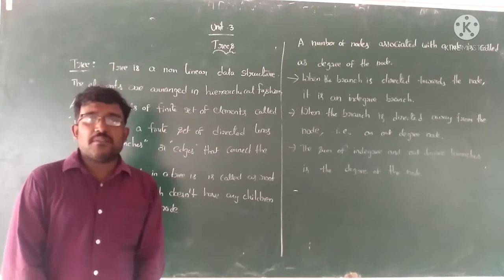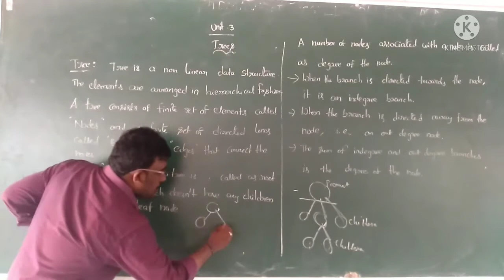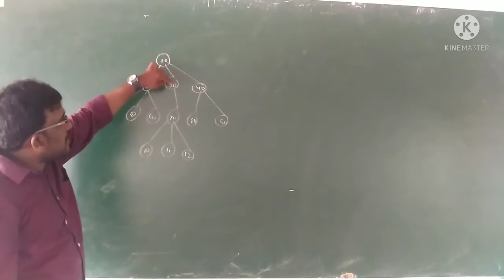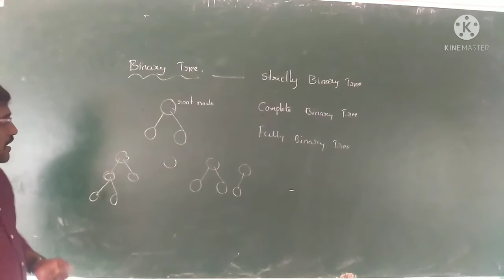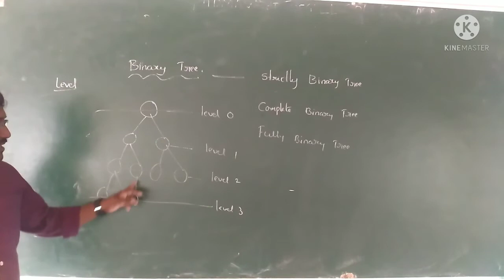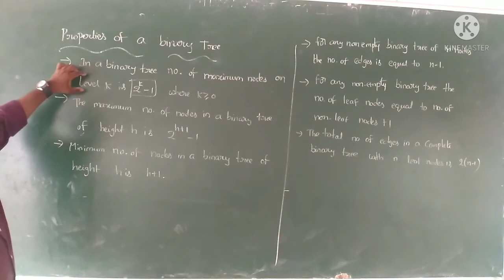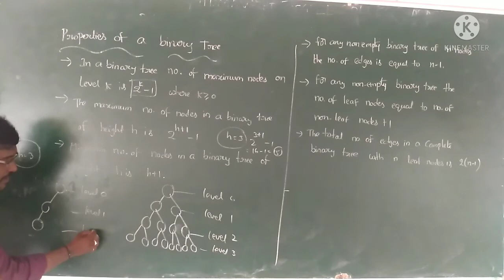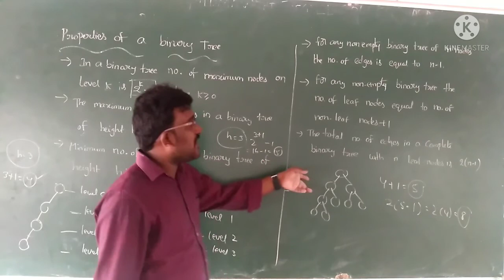Introduction to Trees in DS by J Jayakrishna